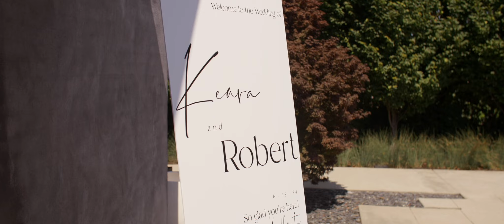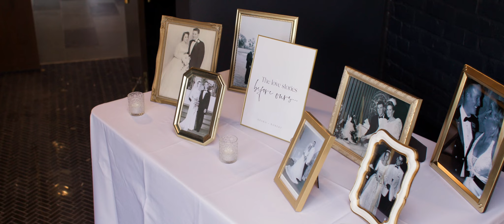Keara + Rob's Wedding at Clementine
DRAGON PARK
Nashville Wedding Venues

Looking for a boutique Nashville wedding venue in historic Nashville neighborhoods? Dragon Park owns and operates two of Nashville's most distinctive wedding venues, Clementine Hall and Ruby.

Clementine Hall is an unparalleled Nashville wedding venue, corporate event center, live music venue, and private event space serving the needs of couples, companies, non-profits, and the music industry. Located at the edge of the Sylvan Park and The Nations neighborhoods, Clementine has an unmistakable urban feel until entering the secret, private garden front courtyard.  Clementine is a fully restored 1889 structure with original brick walls and soaring beam ceilings.

Ruby is a stunning boutique Nashville wedding venue, live music venue, and private event space serving the needs of couples, companies, non-profits, and the music industry. Located in the vibrant Hillsboro Village neighborhood next to Vanderbilt, Ruby is surrounded by Dragon Park, an oasis in the middle of the city.  Industrial, contemporary, and historic in design, Ruby is a gem of a venue.

AREAS SERVED
Nashville, Brentwood, Nolensville, Franklin, Fairview, Hendersonville, Smyrna, Murfreesboro, Lebanon, Pleasant View, and anyone looking to host their dream wedding near downtown or midtown Nashville, Tennessee.

HOURS FOR BOTH VENUES
Monday                       12 pm - 12 am
Tuesday                       12 pm - 12 am
Wednesday                 12 pm - 12 am
Thursday                     12 pm - 12 am